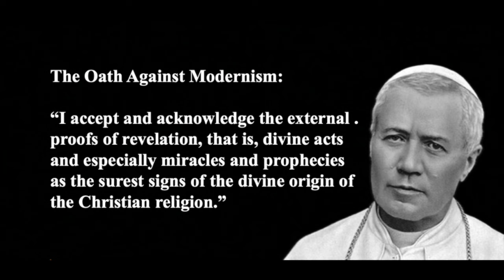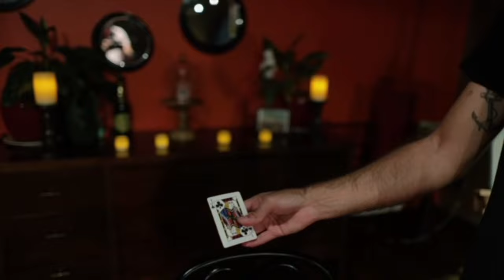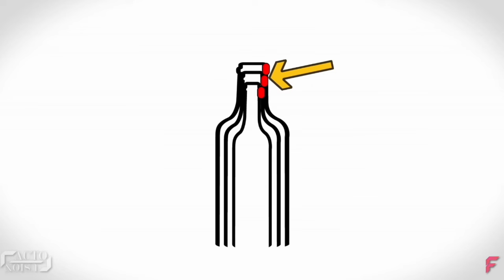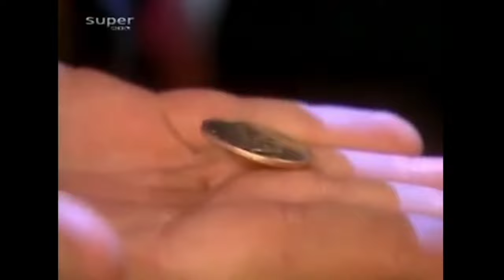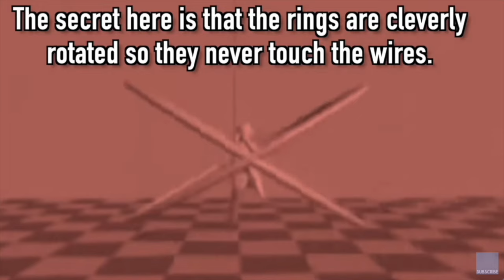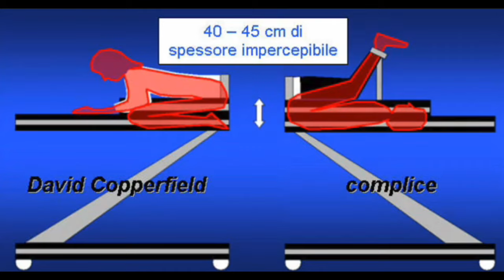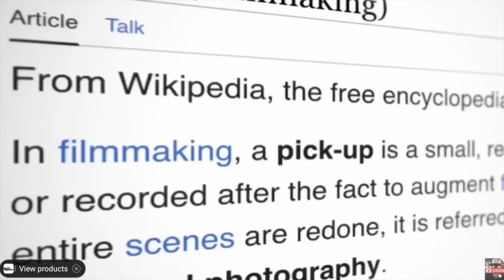Magicians Prove the Dimond Brothers don't know what they are talking about!